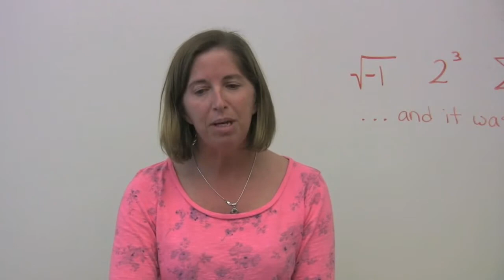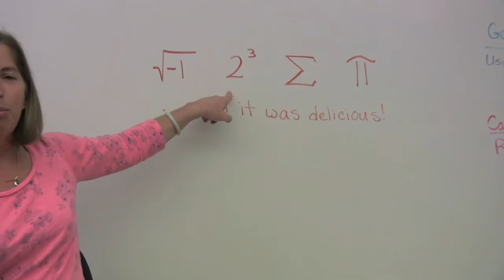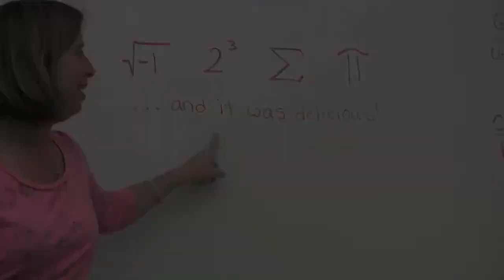AP Calculus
Summit High School AP Calculus